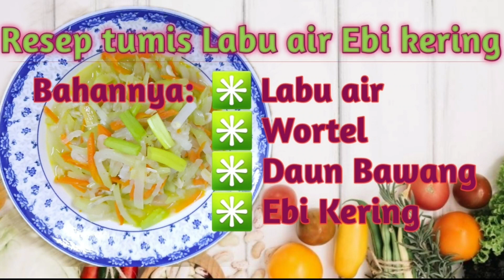resep tumis labu air ebi kering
Assalamu'alaikum wr.wb

Halo teman2,,, di video kali ini saya akan membagikan resep masak labu air (labu sayur)  ebi kering ala Taiwan. Tumis labu air ebi kering ini merupakan masakan sehari2 yang digemari oleh oleh taiwan.

Sedangkan masakan ini bahannya sangat simpel sekali, adapun bahan:
1. Labu air
2. Wortel
3. Daun bawang
4. Ebi Kering
5. Garam

Untuk cara masaknya, silahkan teman2 simak video saya ini.

Terimakasih dan Selamat mencoba.